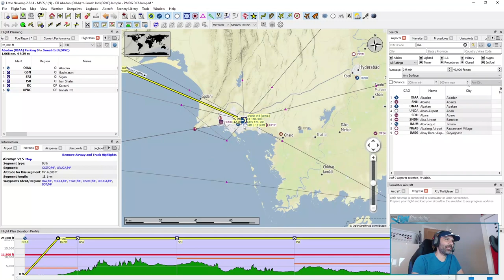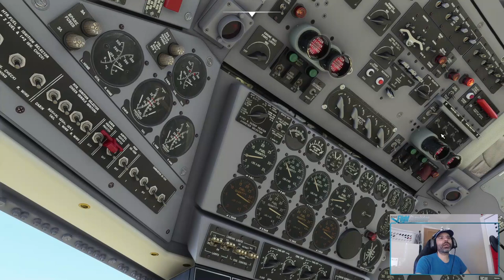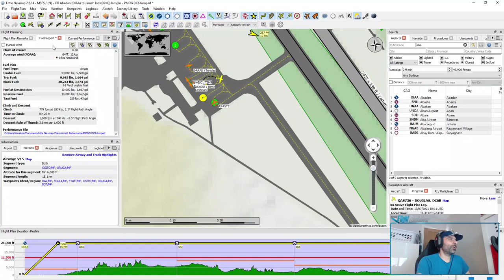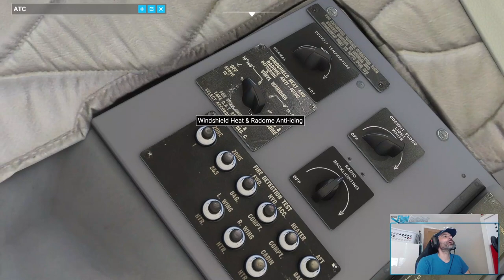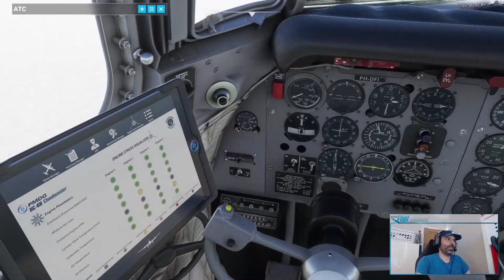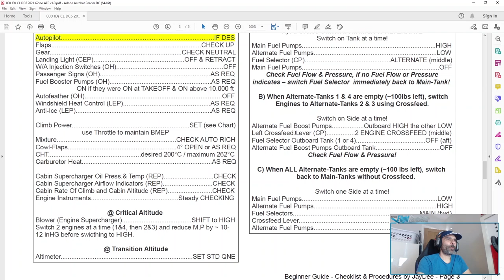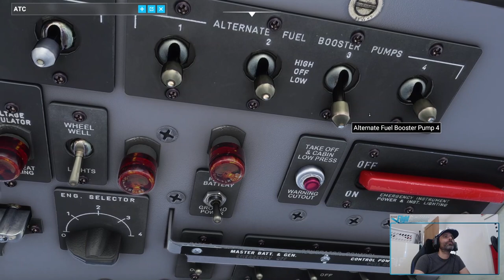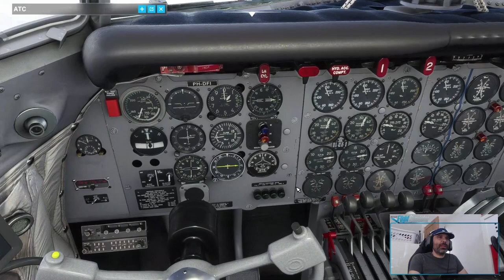FS2020: PMDG DC-6 en IFR - De Abadán a Karachi.